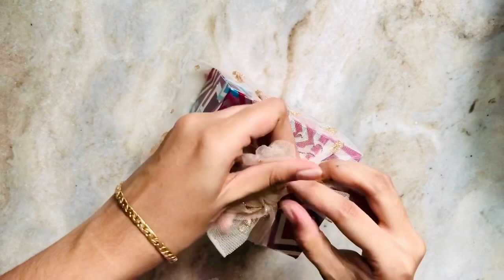Engagement Hamper/Marriage Proposal Chocolate Basket/Gift/Engagement Hamper Without Original Flower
Note:some images,music,content may be copyrighted to respected owners, not mine
# marriage proposal chocolate gift ideas
chocolate basket
wedding gift ideas
chocolate packing
how to make decorative gift basket
chocolate wrapping/gift wrapping ideas
engagement packing